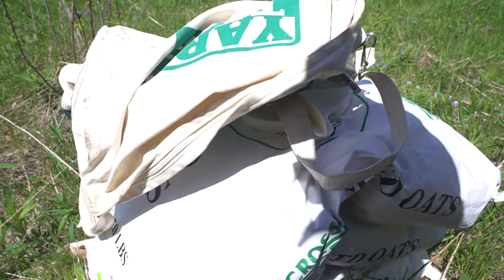Planting Food Plots On The New Land!!!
Tag along as Brenton get his food plots planted! We were lucky enough to get a couple acers of seed in the ground. Bring on the rain, we look forward to showing you guys what these plots turn into here in a couple months!